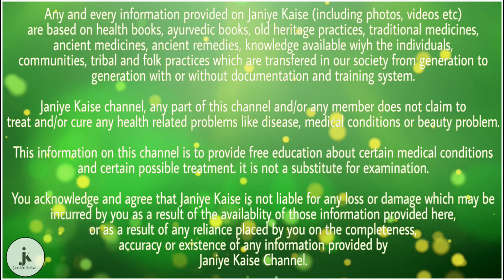जानिए प्रोटीन सप्लीमेंट्स के नुकसान के बारे में | health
आजकल बहुत से युवा वर्ग जिम जाने का शौक रखते हैं | जिम में मेहनत करने वाले लोगों को हमेशा प्रोटीन पाउडर पीने की सलाह दी जाती है | इसके लिए प्रोटीन सप्लीमेंट्स का भी उपयोग किया जाता है ऐसा माना जाता है कि प्रोटीन सप्लीमेंट के उपयोग से शरीर मजबूत और मांसपेशियां बहुत गठीली बनती है| इनमें चावल, आलू ,दूध ,अंडे का उपयोग किया जाता है लेकिन कभी-कभी सेहत के लिए नुकसानदायक भी हो सकता है |

कुछ प्रोटीन सप्लीमेंट में अधिक मात्रा में कार्बोहाइड्रेट होता है , जिससे शरीर में शुगर की मात्रा बढ़ जाती है और फैट भी बढ़ने लगता है | इससे शरीर के कई अंगों को नुकसान पहुंचने की आशंका रहती है | खासतौर से लिवर ,किडनी कभी-कभी ऐसा भी देखा जाता है कि ज्यादा सेवन करने से हड्डियों में कमजोरी आने लगती है ,जो उम्र बढ़ने के बाद ही हमें पता चलता है |

कभी-कभी प्रोटीन सप्लीमेंट का ज्यादा उपयोग करने पर मुंहासे होने की आशंका बढ़ जाती है | ऐसा होता है कि प्रोटीन सप्लीमेंट मे हम उचित मात्रा में पानी, विटामिन , फाइबर का उपयोग नहीं करते| इस वजह से विभिन्न प्रकार की समस्या उत्पन्न होने लगती है | आप चाहे तो प्राकृतिक प्रोटीन लेना भी सेहत के लिए सही होता है| इससे शरीर में पोषक तत्वों का संतुलन नहीं बिगड़ पाता है |

ज्यादा प्रोटीन पाउडर के सेवन से शरीर में इंसुलिन का स्तर बढ़ जाता है और इसकी वजह से शुगर हो जाता है | प्रोटीन पाउडर में बहुत सारी धातु होती है जैसे पारा ,सीसा ,कैडमियम स्वास्थ्य के लिए सही नहीं है | इसका उपयोग करने से सिरदर्द , थकान , चक्कर जैसी समस्या भी देखने मिलती है | बहुत जरूरी है कि आप प्रोटीन सप्लीमेंट का उपयोग कम से कम करें